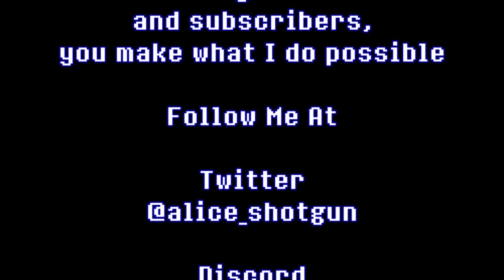LTTP -First Play Through -Episode 38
Link to the Past First Play Through
Episode #38

Live Stream:
Monday - Friday
1pm - 5 pm EST
Come join us, it’s a lot of fun!
Twitch.tv/shotgun_alice

More to come? Maybe.